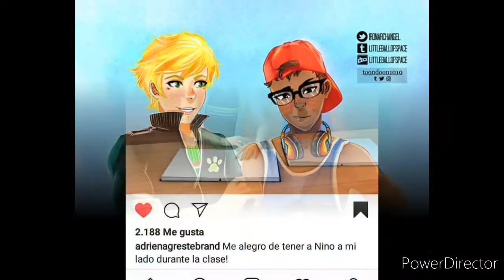yo te extrañare#especial4temporada miraculous